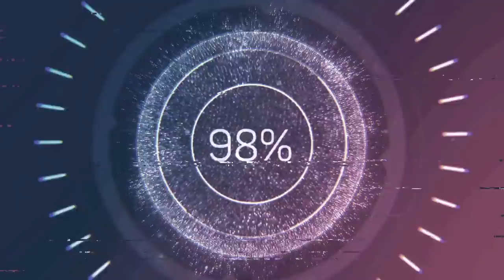2020-2021 Keklik Sezon Açılışı - Toz Çıkartan Atışlar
Bu yıl pandemiden dolayı pek gidemesekte keklik avına, sezon açılışı keklik avında olmazsa olmazdır. her avın yeri farklıdır ama keklik avı benim için daha bi heyecan duyduğum avlardandır. iki günlük sezon açılışında sizler içinde güzel videolar ve güzel posizyonlar yakalamaya çalıştım. iş yoğunluğu sebebi ile de ancak videoları derlemeye fırsat bulabildim. umarım keyifle izlersiniz.
İYİ SEYİRLER.